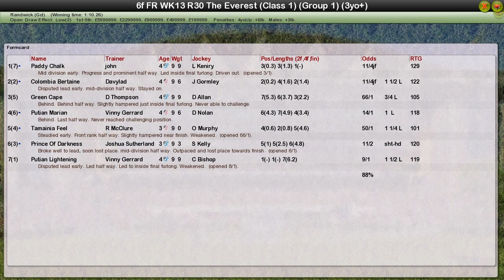FR WK13 R30 The Everest